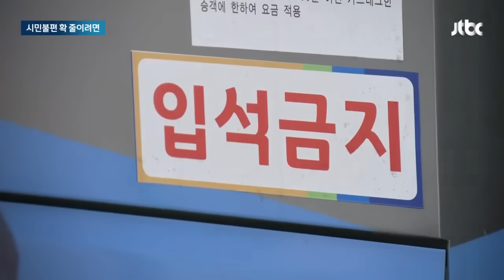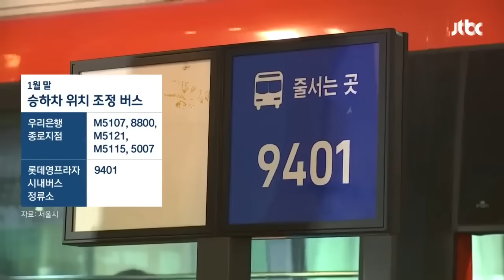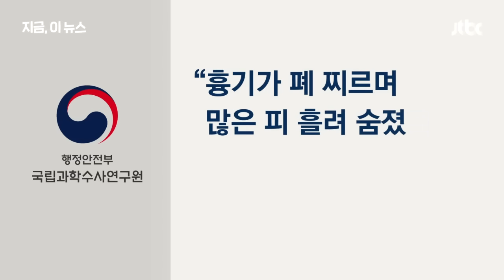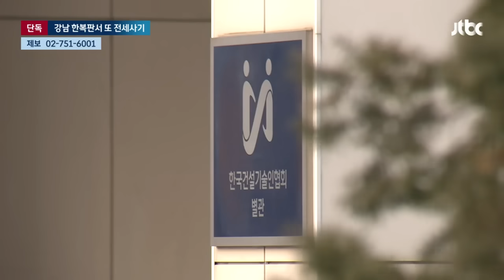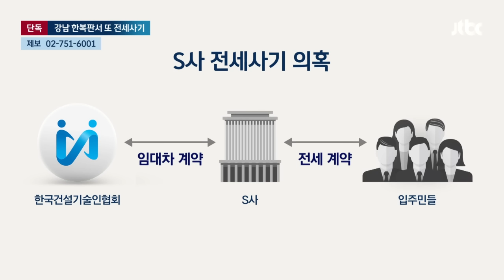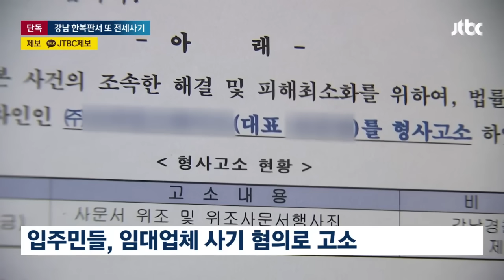[뉴스룸 모아보기] '이재명 습격범' 조력자 있었나…피의자가 쓴 '변명문' 발송 약속 (24.1.8) / JTBC News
0:00 '이재명 습격범' 조력자 있었나…'살인미수 방조' 혐의 70대 체포
1:58 버스 늘었는데 정류소는 '그대로'…입석·승차난 해소는 '막막'
3:50 "한강 시신, 과다 출혈 추정"…현장에 드나든 사람도 '0명'
5:27 출퇴근길 준비 단단히…전국 '최대 15cm' 함박눈 내린다
7:22 [단독] '협회 건물' 믿고 계약했는데…강남 한복판서 또 전세사기